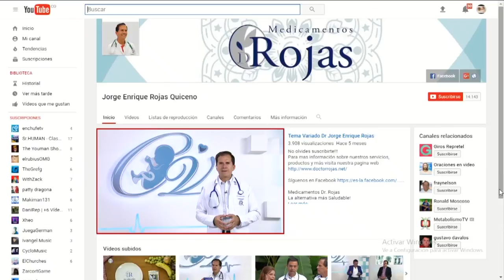Bienvenidos a Conexión Vital, Jorge Enrique Rojas Quiceno